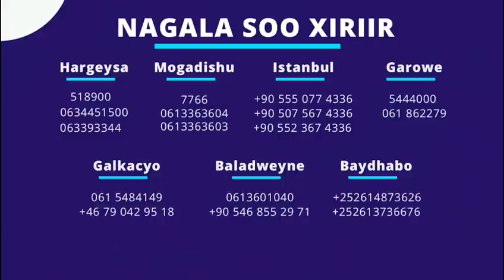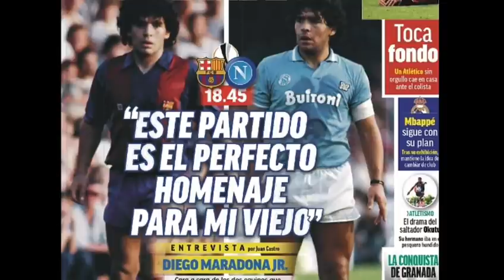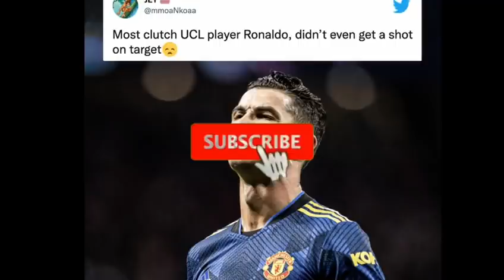Klopp o Markale City madaxa ka Galay,EL Clasico,CR7 oo ka qeyliyay Atletico,Caawa Barce+Arsenal+News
WARKA MAANTA IYO CIYAARAHA,MAXAA KA CUSUB KOOXDAADA